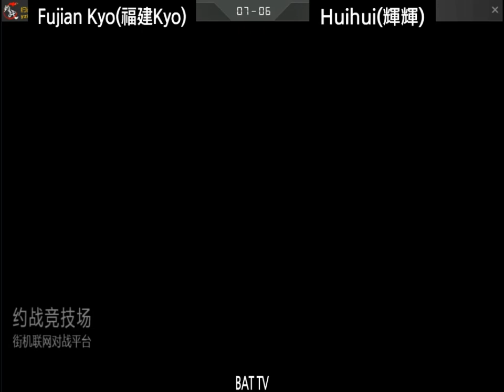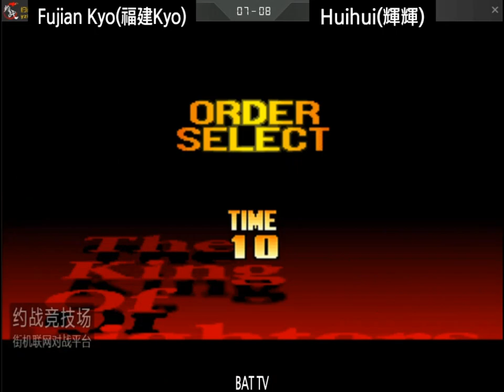[kof 97] Fujian Kyo(福建Kyo) vs Huihui(辉辉) 2020-06-26